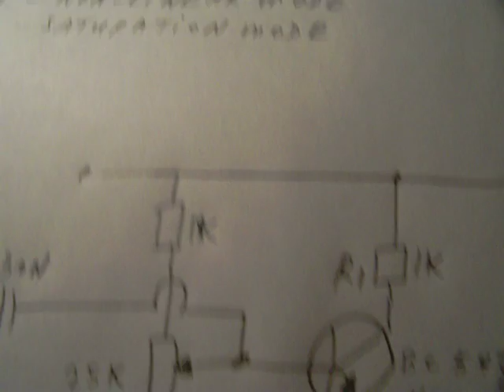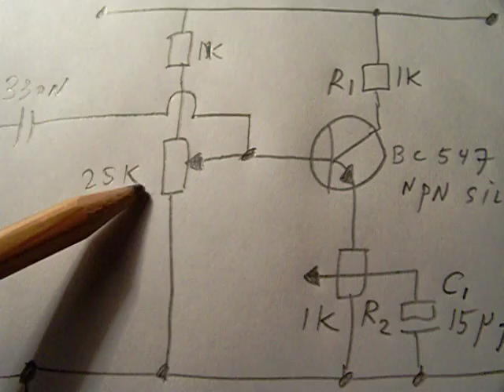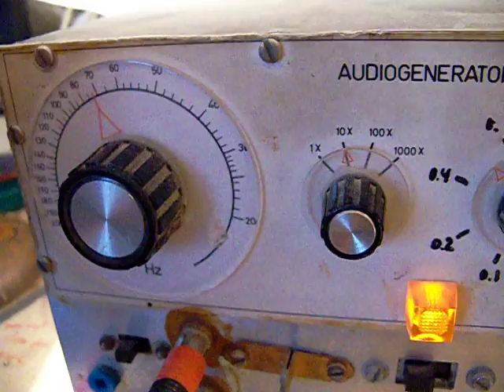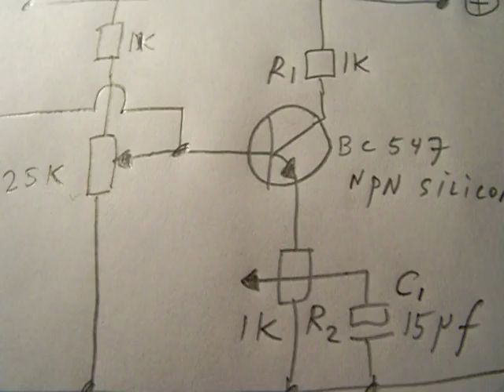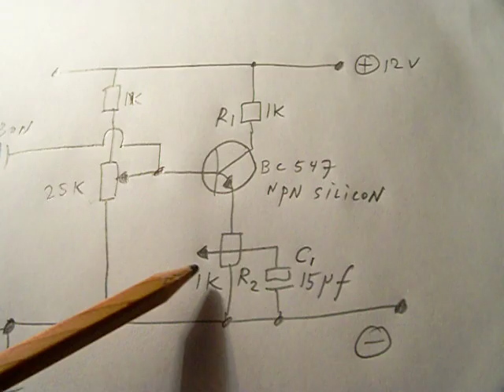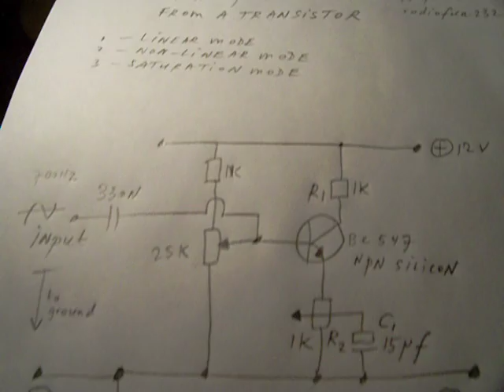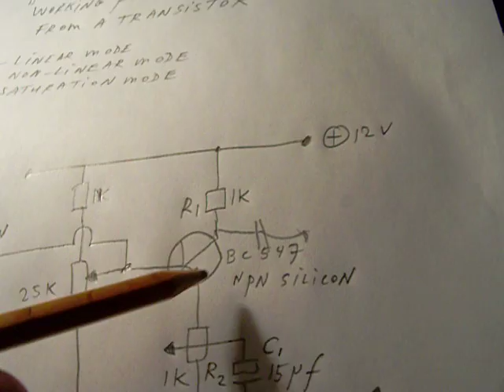working point from a transistor ( linear - non linear mode )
Tubes and transistors all have a "working point", in which the relation between the input (e.g. grid, base) and output (e.g. anode or collector) is linear. This means that the output signal is proportionally amplified in relation to the input signal and all information stays undistorted available at the output. This also implies that all voltage changes at the input are amplified available, purely and exact at the output. In a (triode) tube circuit a static (negative) voltage form a certain value on the input grid (type and circuit dependent) can be used, to set the tube to the "mode" in which it handles the input signals. In a transistor circuit the voltage on the base (more precise: the voltage available on the node of a voltage divider consisting of 2 resistors, watch the video) is very essential for the way the transistor handles the signal. Please note that this is a critical issue and forgotten many times in circuits available on the internet, even in electronic magazines . A not-proper base voltage (setting, aligning) makes the transistor disfunctional as a linear amplifier, causes distortion, damages information, etc. But there are also advantages from a non-linear working point: the transistor can act as switch or as an electronic "mixer" for two input signals (e.g. 2 audio or HF signals). The non-linear setting is e.g. used in mixer circuits for superheterodyne radio's: different frequencies are added to the base and the emitter (or both to the base, each via a 50 P - 300 P capacitor), on the collector the difference from these two frequencies is available and can be filtered out, e.g. to the 455 KHz IF frequency. In german the word for this video is "arbeitspunkt", so "where the transistor or tube works in its amplifying-characteristic".
More information and explanation in my books (especially: "Schematics 1") available on the internet and on the Lulu website (author: Ko Tilman).